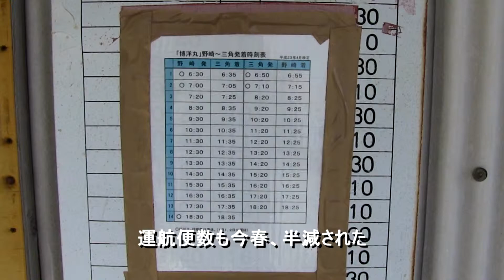30秒で綴るにっぽんの風景 タイトル：渡し船今昔 ～熊本県三角港～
ビデオサロン誌記事関連